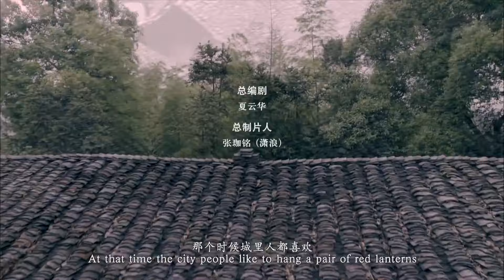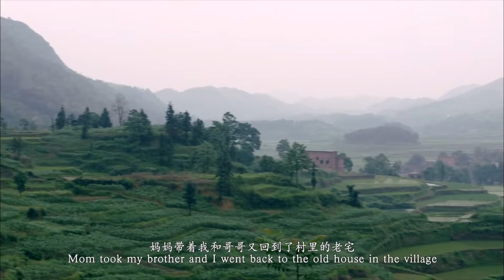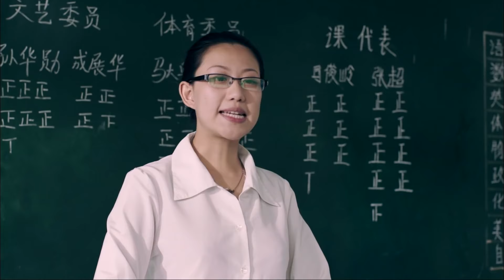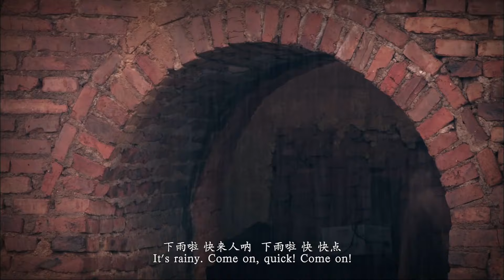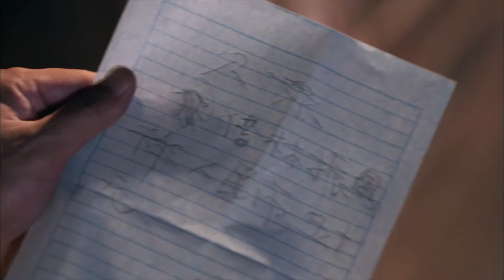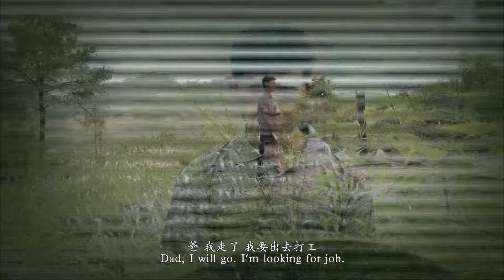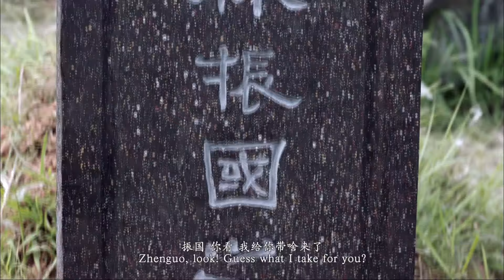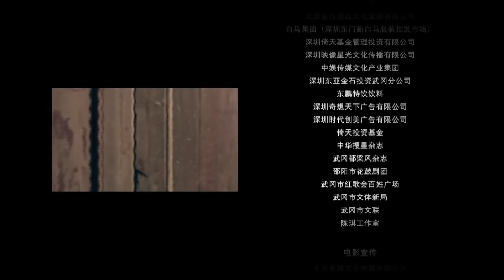My Mother | Drama | China Movie Channel ENGLISH | ENGSUB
Synopsis:
The story is told from the 1980s to 2011. Longlong was born in a rural village in Wugang. Because of his better family environment and his father's doting, he was a naughty kid who didn't seek improvement and made trouble everywhere. Later, I realized the feeling of plummeting. My mother started to wake up with love, so she worked hard, and finally achieved excellent results. After graduation, she worked in Zhuzhou and inherited her father’s last wish to become an outstanding artist and successful person.